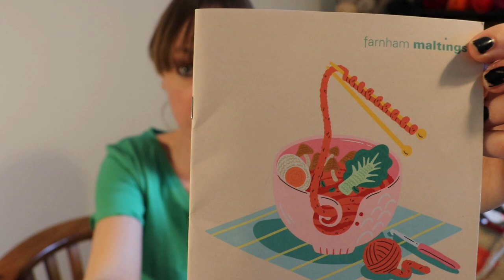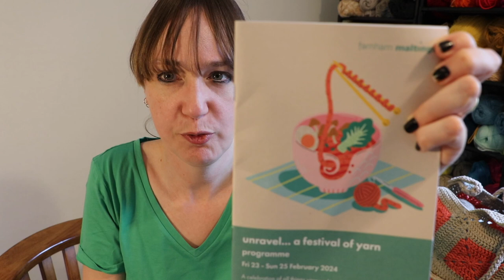UNRAVEL - Crocheter Reviews FESTIVAL of YARN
I went to a local yarn festival the other weekend - and it really surprised me! I chat through my experiences, and share that all important yarn haul.